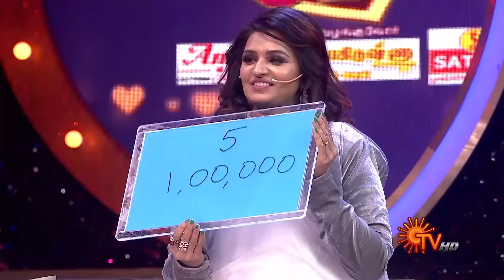Rowdy Baby | Reality Game show | Ep 4 | Full Show Part -1 | Sun TV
A unique reality game show with your favourite celebrities. Watch them play fun-filled games, crafted to find how well they know each other, win exciting cash rewards and spice up their romance.